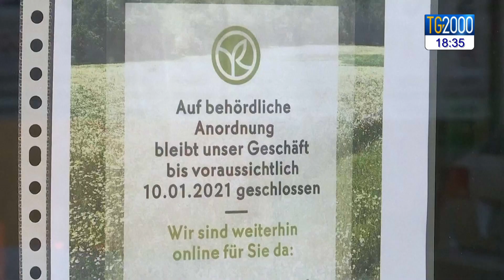Covid, lockdown e aperture. Oggi Europa cambia faccia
Scatta il lockdown in Germania. Sulla scia tedesca anche l’olanda che chiude tutto e per 5 settimane. In Francia, invece, un allentamento parziale.
Servizio di Marco Burini